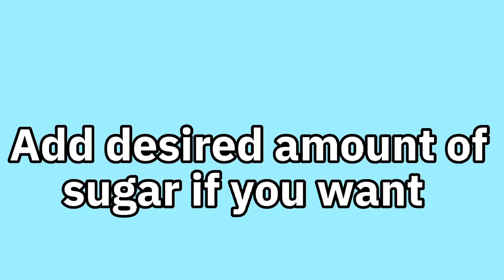Badam milk recipe / How to make Badam milk without soaking / Almond milk recipe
From this channel you can get different types of videos. Basically, the category of this channel is about Recipes, Art and Crafts and other information providing videos. I give my best to provide some Creative Contents to my viewers.

Please